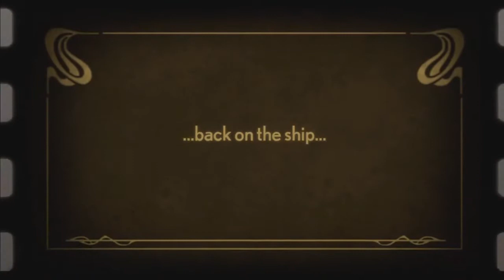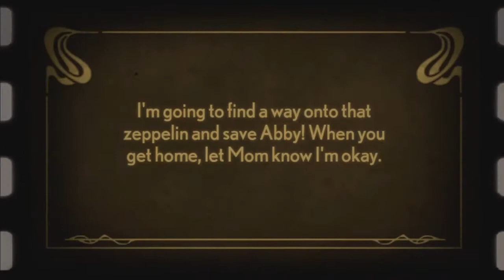Stacking Gilded Steam Ship 2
All solutions to the Gilded Steam Ship, part 2 of 2. Bonus Solutions at the end.